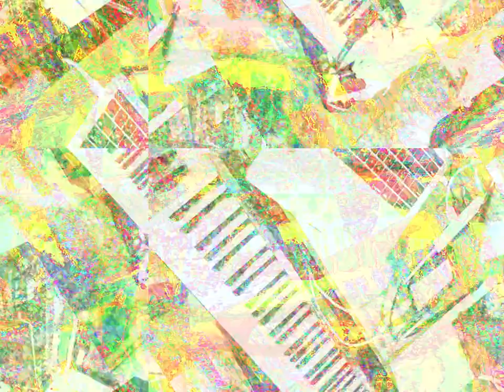Movie 23 03 23 20h16m38s